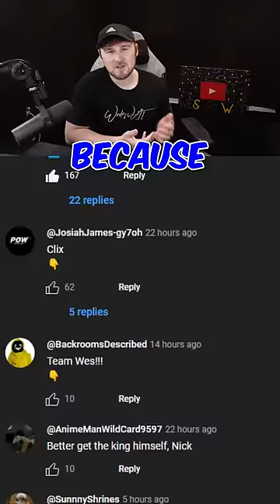She Really Thought...